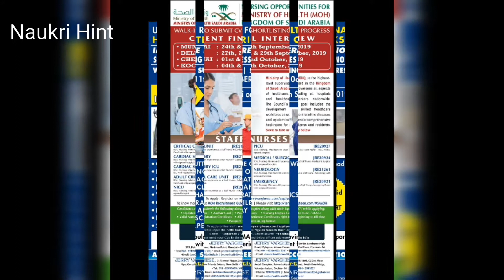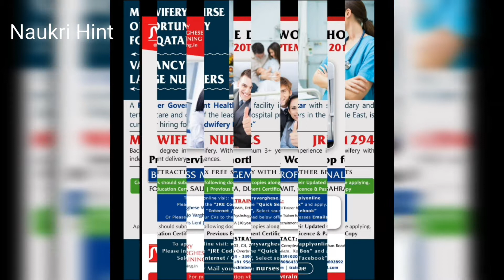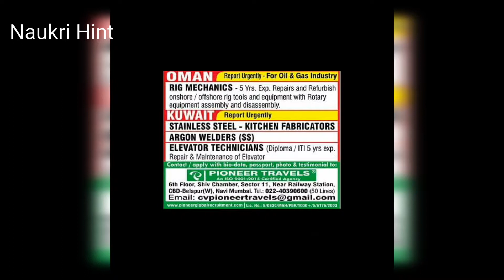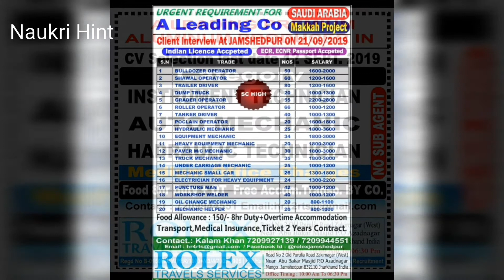Gulf Jobs | Naukri Hint | Post Date 11 Sept